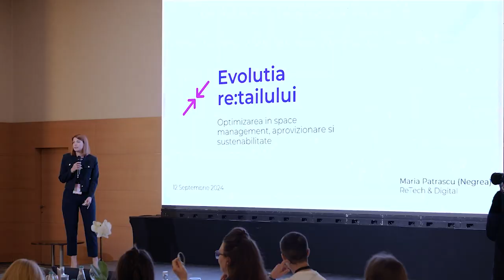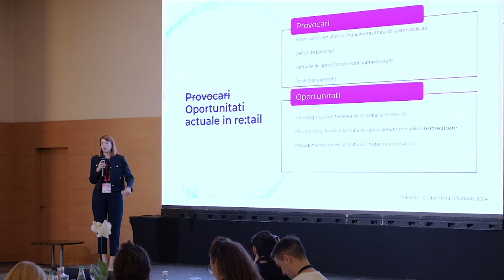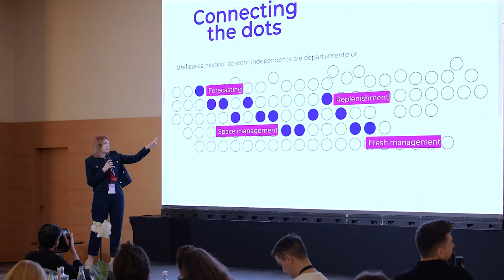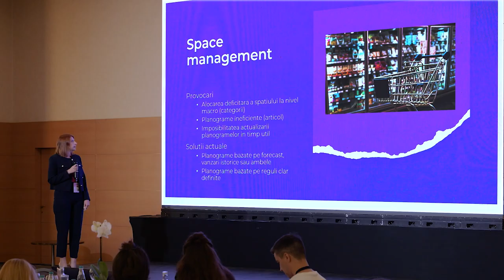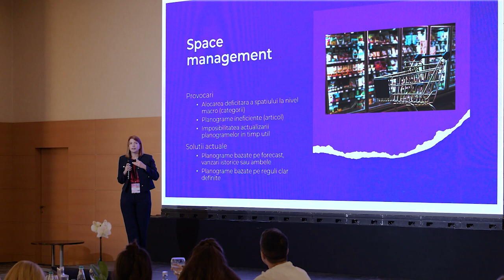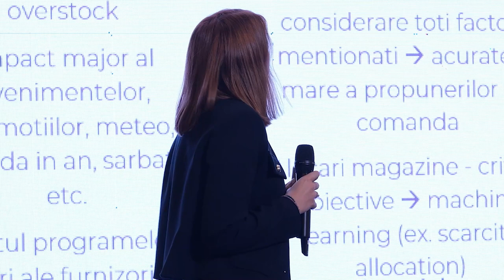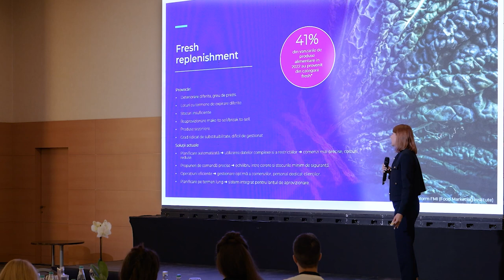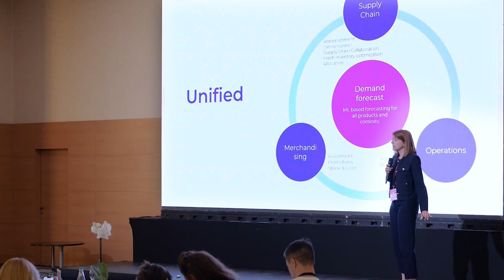Maria Negrea - re:innovation @ ReTech & Digital 2024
Maria Negrea, COO re:innovation, a povestit despre evoluția re:tailului din perspectiva optimizării în space management, a aprovizionării și a sustenabilității. „«The algorithms have the instinct with AI» – mi-a rămas în minte această expresie și voiam să subliniez faptul că acel feeling, acel instinct al unui planner sau a unui supply chain manager cu experiență mare în domeniu nu este înlocuit de AI, ci potențat de această capacitate fulminantă de procesare a unor volume imense de date”, a explicat Maria Negrea.

Cercetările FMI (Food Marketing Institute) arată că 41% din vânzările de produse alimentare în 2022 au provenit din categorii fresh. În funcție de tipul de produs proaspăt, există diferite provocări, dar și soluții pentru acestea. „Prima ar fi să avem la dispoziție un instrument de planificare modern, automatizat, care, în primul rând, poate gestiona cantități masive de date și variații de produse”, a adăugat reprezentanta re:innovation, în încheierea celei de-a doua sesiuni de prezentări de la ReTech & Digital 2024.